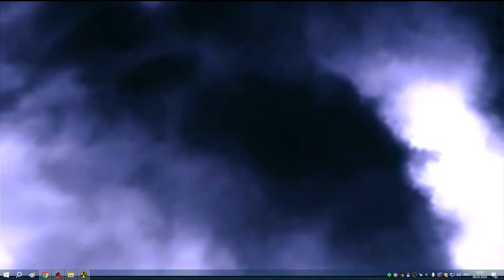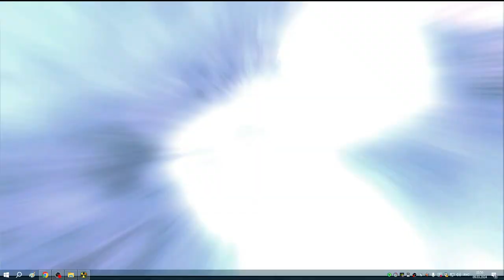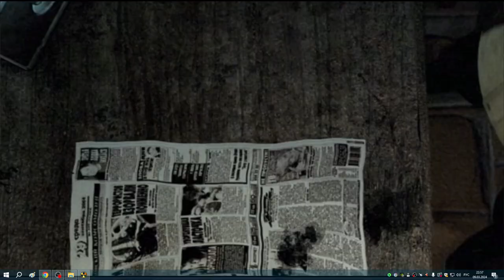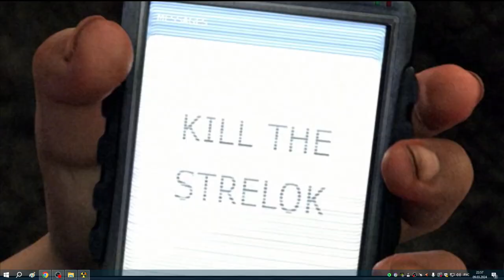1 Деревня новичков | ТЧ